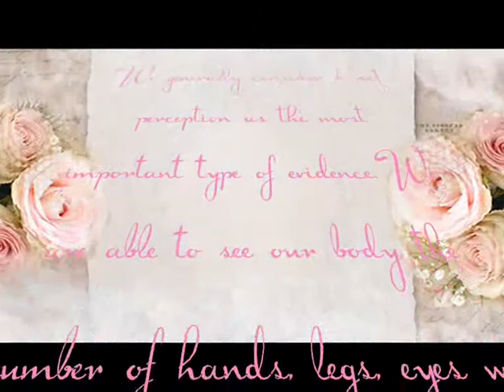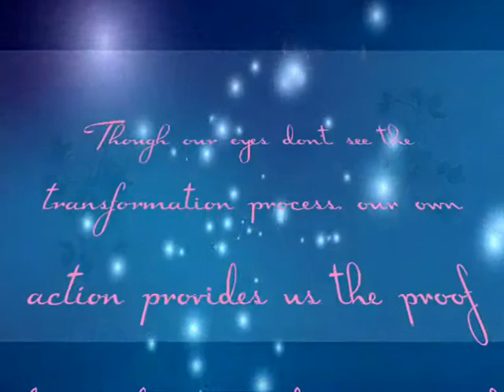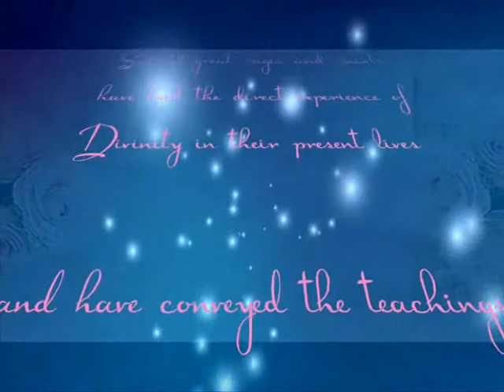Thought for the day as written in Prasanthi Nilayam 28 jul 2014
We generally consider direct perception as the most important type of evidence. We are able to see our body, the number of hands, legs, eyes we have and so on. This is one type of proof. Consider another example: We boil milk. After heating, we add some yoghurt to it in the night and wake up the next morning to find that the whole milk has turned into curd (Yoghurt). Though our eyes don’t see the transformation process, our own action provides us the proof and we don’t need anyone else to convince us that the change from milk to curd has really occurred, though the change process was not visible directly to our eyes. So too, though the Soul (Atma) is invisible, and we cannot see it, we must have faith in its existence. Several great sages and saints have had the direct experience of Divinity in their present lives and have conveyed the teachings to us. (My Dear Students, Vol 2, Ch 15, Mar 1, 1981)
-BABA

Videos are Edited By
Children of Sai to share teachings of

Video made by Oesha Sai
Read by Aradhana Sai
Join
Radio Sai on Twitter & Facebook